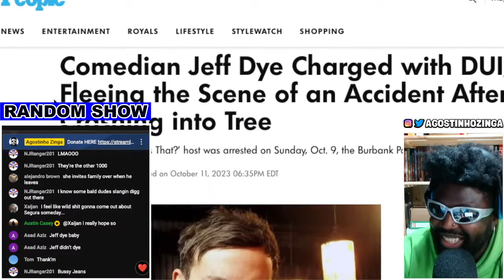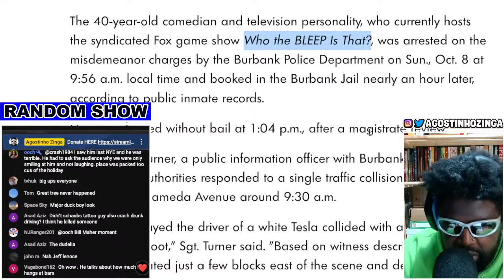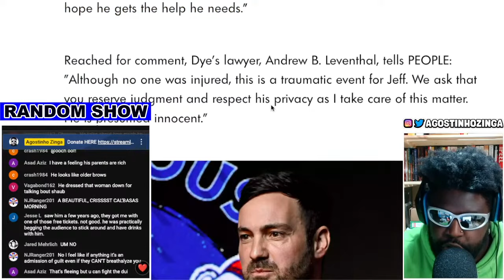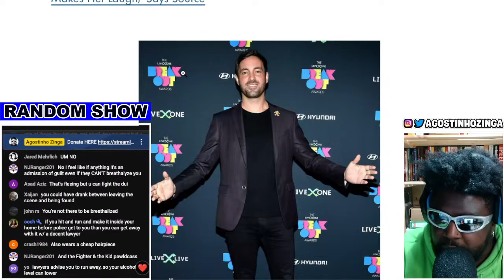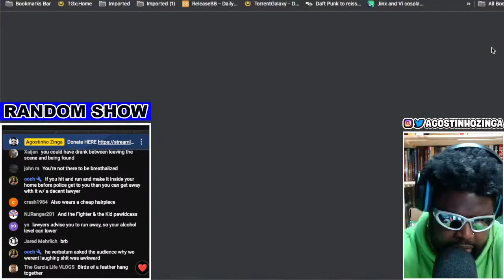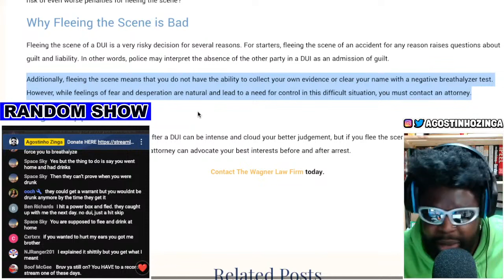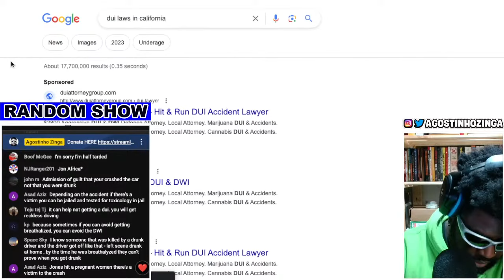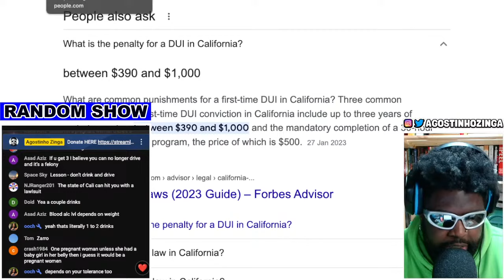JEFF DYE IS IN BIG TROUBLE...